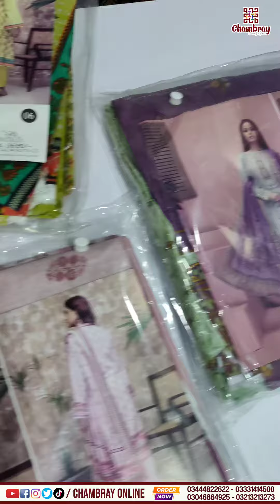SALINA DIGITAL PRINTED LAWN VOLUME - 18 | CHAMBRAY STUDIO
*A MUCH MUCH AWAITED COLLECTION*

SALINA Digital Printed Lawn *Vol 18* 2023 COLLECTION BY REGALIA TEXTILE*

Airjet Digital Printed Lawn Shirts, with
Airjet Digital Printed Lawn Duppattas,
& Cambric Plain Trousers.

*11 Designs Single Colour,*
*11 Pcs Set📦*